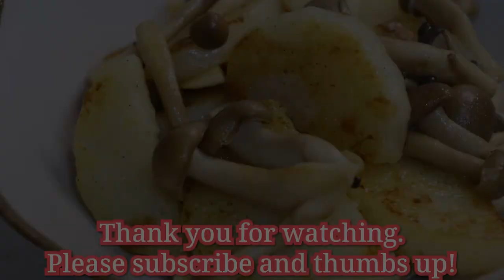【Easy recipe】 Sauté of butter soy sauce, Chinese yam and mushrooms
Today's recipe is "Sauté of butter soy sauce, Chinese yam and mushrooms".
Good with side dish and sake. Easy!

〈Ingredients〉
1Chinese yam
1p king trumpet mushrooms
1p shimeji mushrooms
Butter 30g
2Tbsp soy sauce
Some salt & pepper

⌛Time record⌛
0:00 Start
0:05 ①Cut shimeji mushrooms and king trumpet
             mushrooms into bite-size
0:33 ②Peel Chinese yam and cut it into half-moons
0:46 ③Brown both sides
1:11 ④Put king trumpet mushrooms and shimeji
             mushrooms after brown
1:24 ⑤Add seasonings and fry
1:58 ⑥Serve on a plate
2:07 Ingredients
2:14 Done

Hi, we're "Good with Rice".
We'd like to introduce Japanese food especially good with rice and so on.
You can cook all food easily, so please try to cook them!

Please request on comment when you have any food that want us to cook.

★All videos have Japanese sub. ★